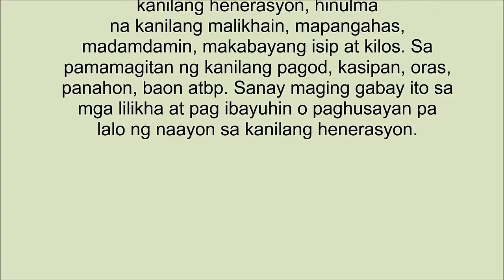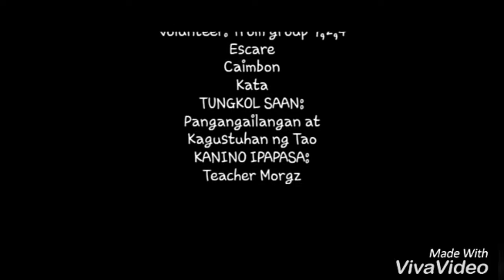15 July 2018